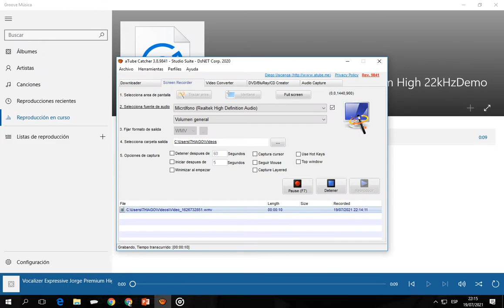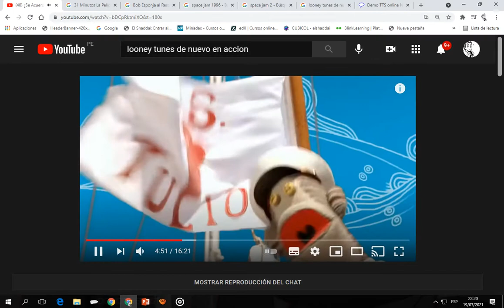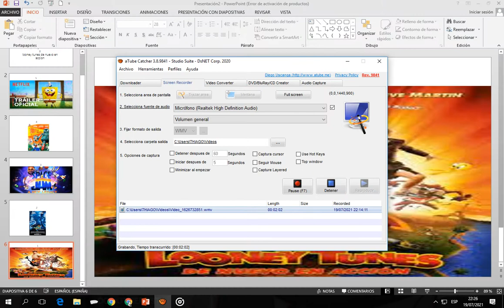top 5 escena irritantes de 31 la pelicula space jam 2 space jam 1 bob esponja al rescate y ln at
el ln at significa looney tunes de nuevo en accion es que el titulo no alcazaba
perdon pero tube que hacer eso